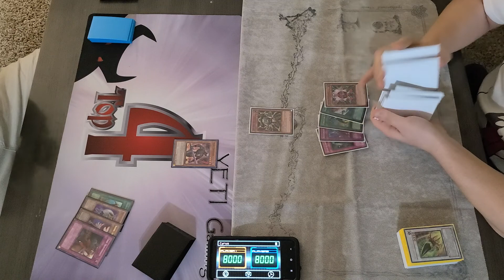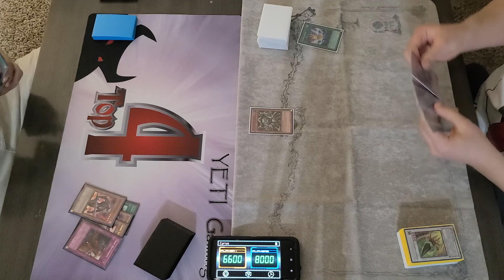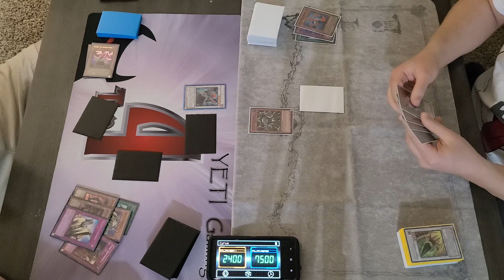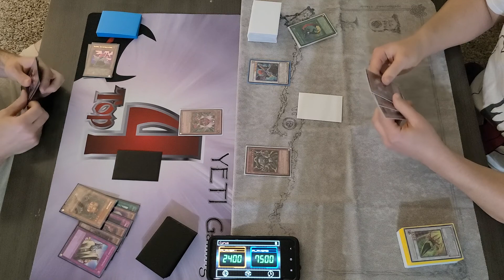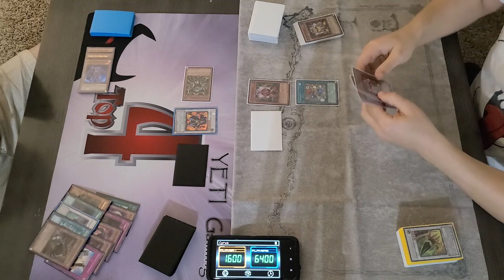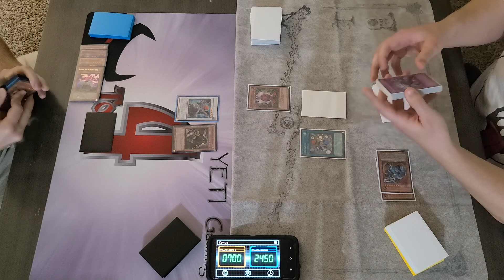Machina Gadgets vs Vayu Turbo Full Match (Edison Format)